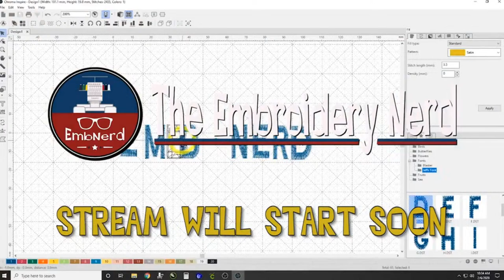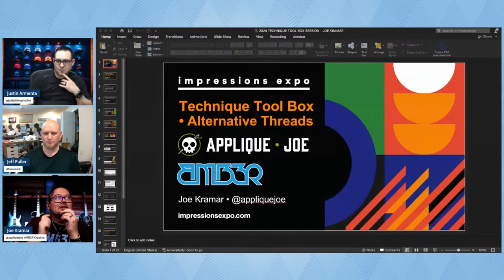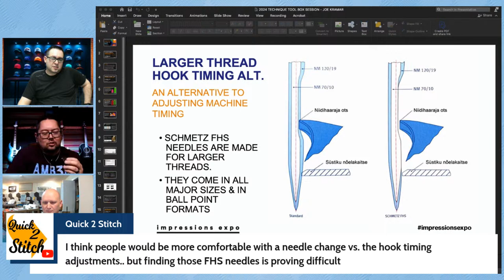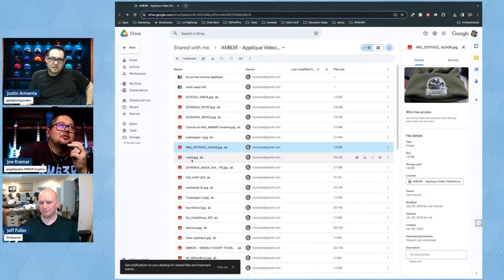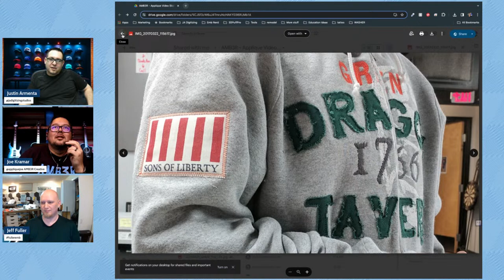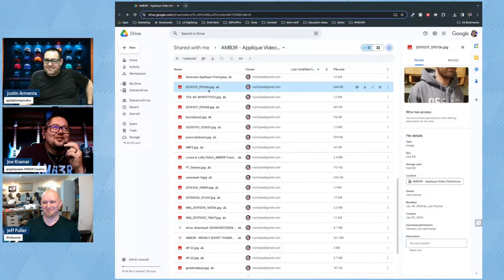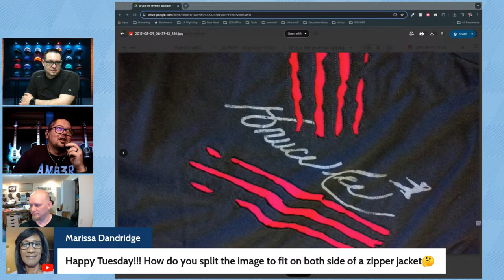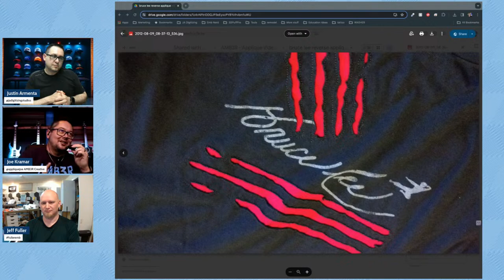The Needle Bar: Interview with Joe Kramar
Join us for an incredible interview with Joe Kramar, a true veteran in the world of apparel decorating for both retail and commercial markets. With over 30 years of experience, Joe specializes in high-end decoration, mastering techniques like Appliqué, Embroidery, Screen Print, and Multimedia.

Our very own Justin Armenta recently had the privilege of teaching a seminar at the Impressions Expo Long Beach, and now we're bringing Joe Kramar's vast knowledge right to your screens!

In this episode, we'll dive deep into the world of specialty threads, explore the intricacies of appliqué, and unravel the magic behind all things embroidery with a true industry expert.

Whether you're a seasoned professional or just starting your journey in the world of garment decoration, this interview promises to be a treasure trove of insights and knowledge.

Don't miss out on this exclusive opportunity to learn from Joe Kramar's wealth of experience. Join us next Tuesday on Needle Bar Live for an enriching conversation that spans decades of expertise.

See you there, ready to be inspired and learn from one of the best in the business! 🧵🌟